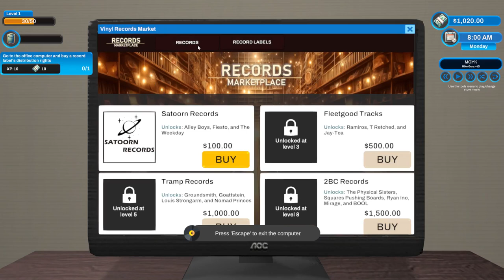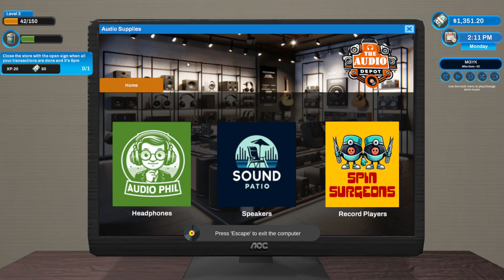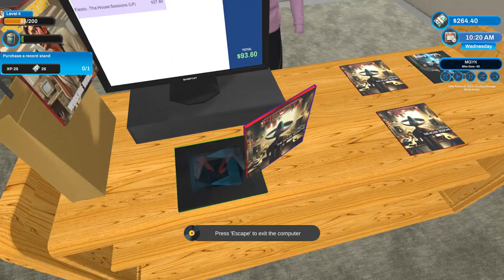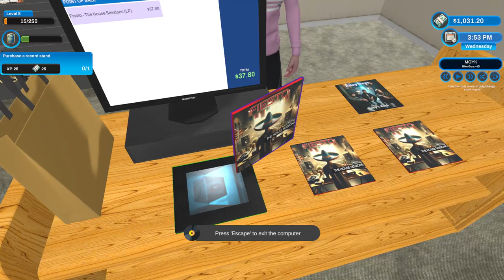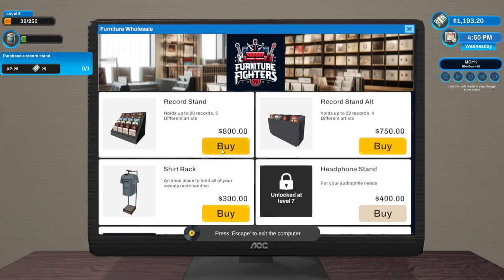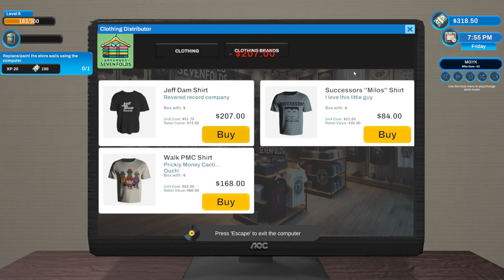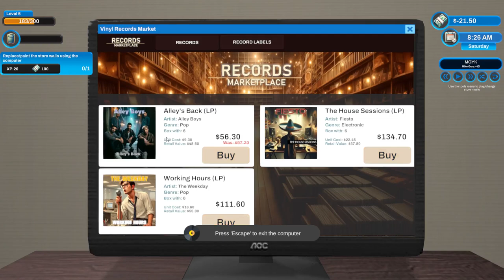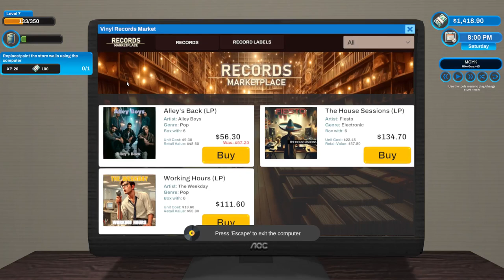Record Shop Simulator (New Simulator 2024)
( Simulation , Casual )

About The Game :

Record Shop Simulator  :

Welcome to Record Shop Simulator, the ultimate simulation game where your love for music and dreams of running a record store become reality!
 In this immersive world, you’re not just a store owner
you’re the heart of a thriving community where every album cover has a story, and every sale makes a difference.

Create and Customize Your Own Record Store

Start from the ground up and design your dream record store.
From cozy corners filled with music gear to sleek stands showcasing your precious vinyl collection, the choice is yours.
 With a wide range of furniture and decorations, personalize every inch of your space to attract music lovers from all walks of life.
And it’s not just records—stock up on headphones, shirts, record players, speakers, and even quirky decorations!
 Plus, you can expand your store, paint the walls, and replace the flooring.